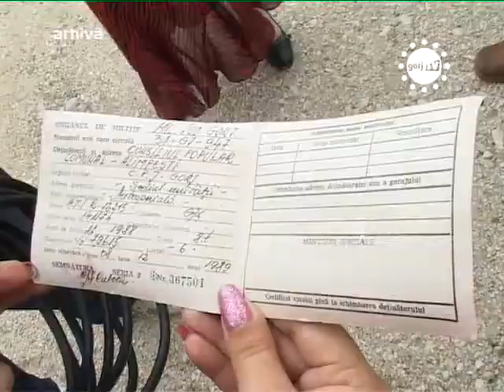STIRILE GORJTV PRIMARITA MOSOR, URMARITA PENAL